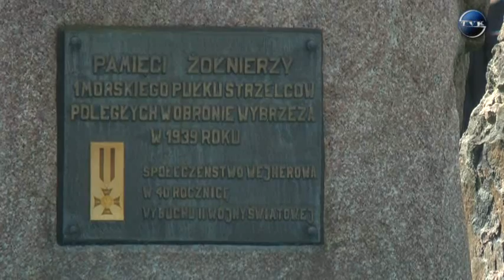Nigdy więcej wojny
W 75 – rocznice wybuchu II wojny światowej w całym kraju uczczono pamięć poległych i walczących o naszą wolność. W Wejherowie także nie zapomniano o bohaterach września 1939r. Obchody miały miejsce przed budynkiem Centrum Wsparcia Teleinformatycznego i Dowodzenia Marynarki Wojennej.